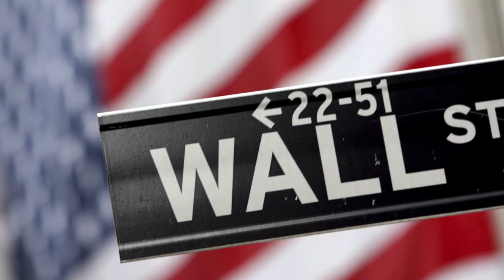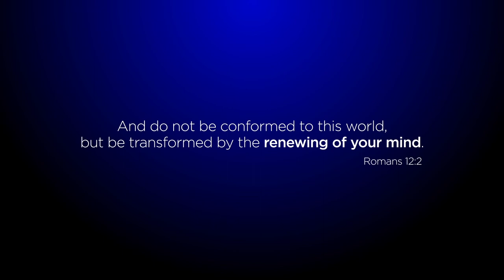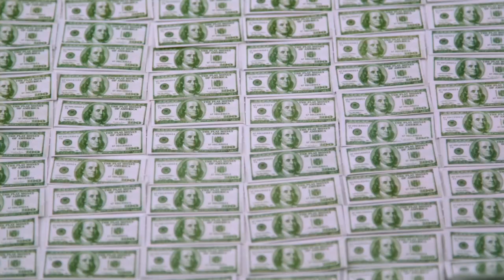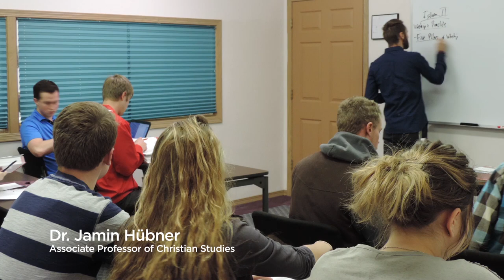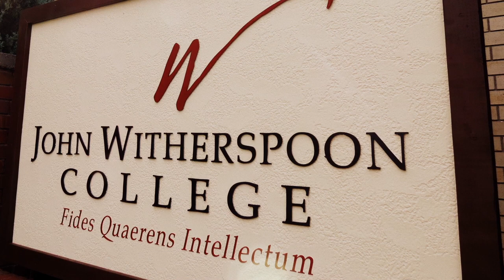John Witherspoon College_The Dream Is Coming True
John Witherspoon College is a classical Christian college in the beautiful Black Hills of South Dakota. This video was played at the 5th Annual ScholarShare banquet on April 27, 2017, followed by the announcement from President Richard Wells that JWC has achieved full accreditation. All glory to God!